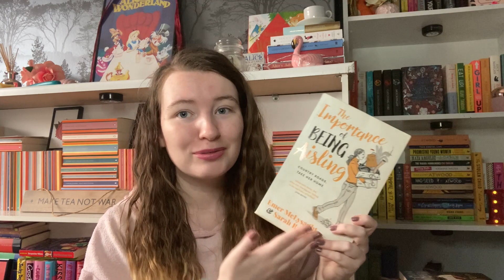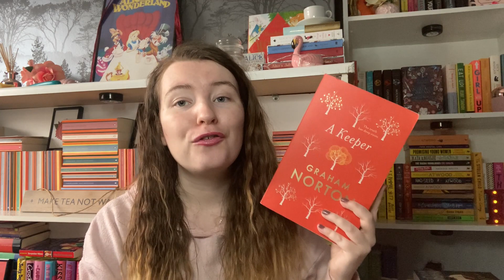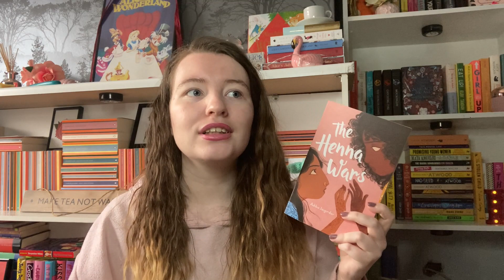What I Read in March ☘️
SO I completely forgot to add my TBR number at the end... oops! I'm on 109 books!